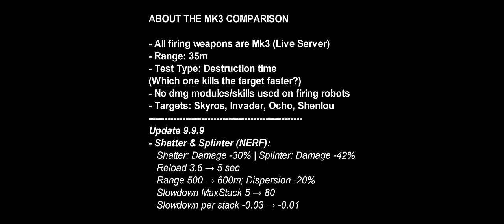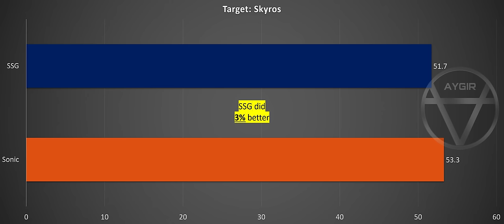[WR] 🔥 Sonic VS SSG Scorpion – Mk3 Comparison | War Robots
In this video I will be presenting mk3 maxed comparison between Havoc Scatter and Shatter Splinter Scorpion. Hope you enjoy!

Video Chapters
00:00 Intro & details
00:41 Sonic VS SSG
02:27 End results
02:50 SSG Gameplay
07:50 Sonic Gameplay

System Specifications: Asus ROG Strix Scar G16 (laptop)
➤ CPU: 13th Gen Intel® Core™ i9-13980HX Processor
➤ GPU: NVIDIA® GeForce RTX™ 4080 Laptop GPU (175Wh)
➤ RAM: 32GB DDR5-4800 SO-DIMM
➤ SSD: 3TB PCIe® 4.0 NVMe™ M.2 SSD
➤ Monitor:  ALIENWARE 34 CURVED QD-OLED - AW3423DWF
➤ Keyboard: ASUS ROG STRIX SCOPE II 96 WIRELESS
➤ Mouse: Razer Viper ULTIMATE Wireless
➤ Headphones: Sony WH-1000XM3 Wireless
➤ Microphone: Rode Procaster

Secondary System: Desktop
➤ CPU: Intel® Core™ i7-10700K Processor (Overclocked to 5.1 GHz)
➤ GPU: MSI Gaming GeForce RTX 2070 Super 8GB GDRR6 256-bit
➤ RAM: G.SKILL TridentZ RGB Series 32GB (4 x 8GB)
➤ HDD: Seagate BarraCuda 2TB Internal Hard Drive HDD
➤ Motherboard: MSI Z490-A PRO ProSeries ATX
➤ Microphone: Blue Snowball iCE USB Mic
➤ Keyboard: Steelseries APEX Pro
➤ Mouse: Glorious Model D Wireless